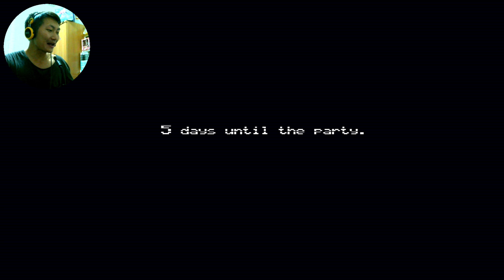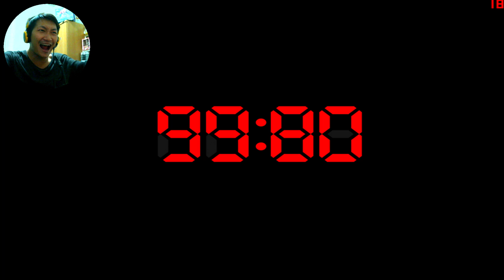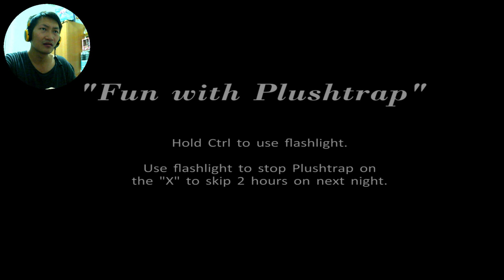Five Nights at Freddy's 4 : คืนสอง มองบน ขนร่วง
ต้องผ่าน!! ต้องผ่าน!! ต้องผ่าน!! ต้องผ่านนนนนนนนนนนนนนนนน!!